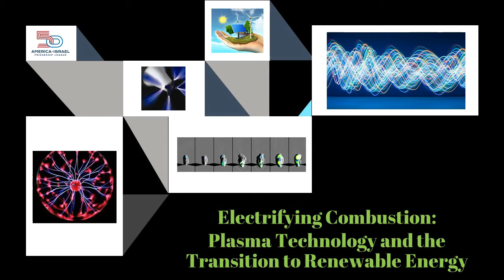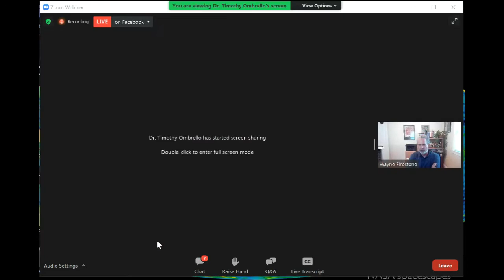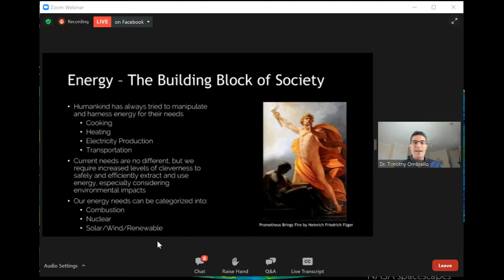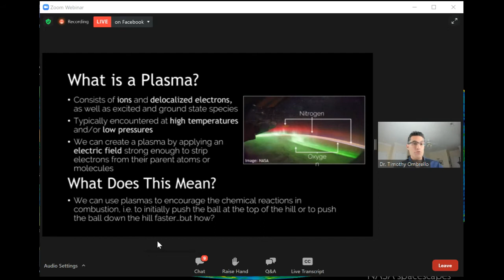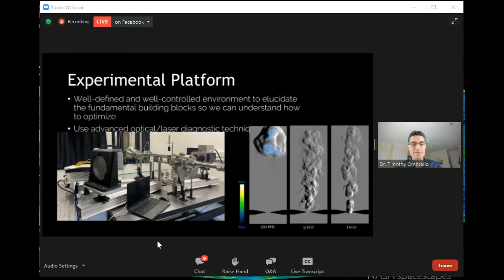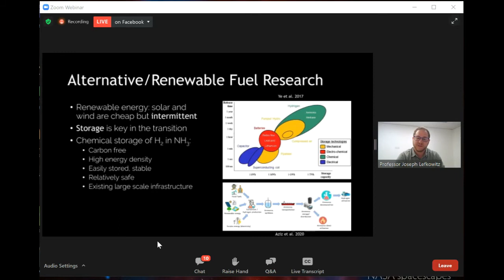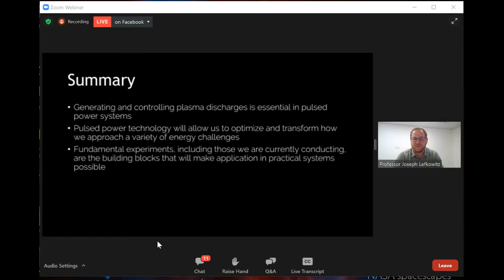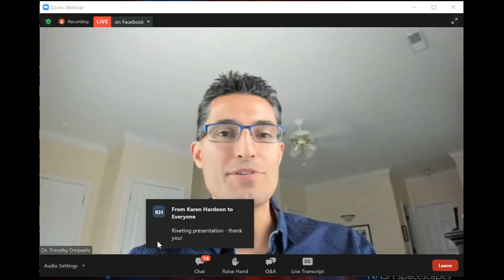Electrifying Combustion: Plasma Technology and the Transition to Renewable Energy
Forget spark plugs, plasma-based ignition is the vision for the future. For as long as the internal combustion engine has existed, scientists and engineers have been trying to find better and alternative ways of igniting the highly combustible fossil fuels like gasoline and natural gas which power most traditional forms of transportation.

With renewed post G7 global efforts to tackle climate change, champion global shared values, while preserving our planet’s biodiversity minimizing our carbon footprint remains a hot topic.

Join us for an interesting discussion with two scientists, one a Zuckerman Scholar, Technion Professor Joseph Lefkowitz and his colleague, Senior Research Aerospace Engineer at Wright-Patterson Air Force Base in Ohio, Dr. Timothy Ombrello whose life works have focused on this very issue of combustion challenges. Their goal, to improve ignition and combustion of traditional fossil fuels and enable operation with alternative zero-carbon fuels synthesized using renewable fuels for future energy and transportation needs.

During our conversation we will discuss the following questions and more:
We will learn what makes pulsed plasma the perfect enabler of future chemical energy and propulsion systems.

What is the difference with combustion when using a plasma source?
Advantages and disadvantages of using plasma and future trends in this area of study.

Streamed live, the program will feature:
Professor Joseph Lefkowitz

Greetings by:
Ruby Shamir
Executive Director
America-Israel Friendship League (Israel)

Dr. Timothy Ombrello

Host:
Wayne Firestone
Executive Director